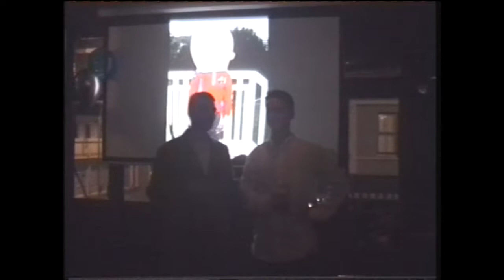reuben turns 21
here's to many more